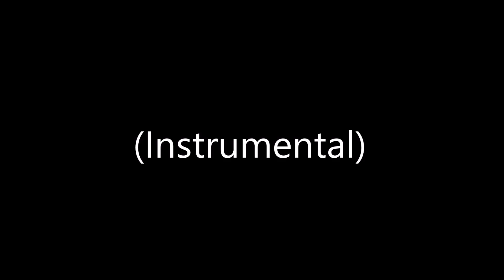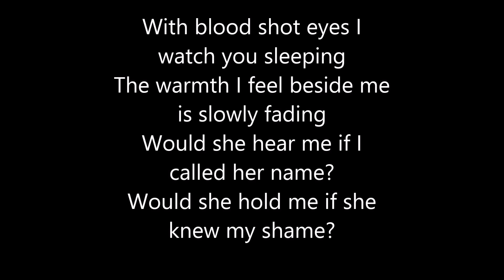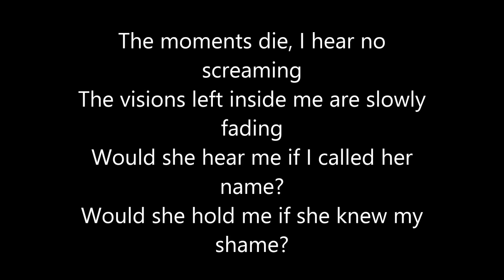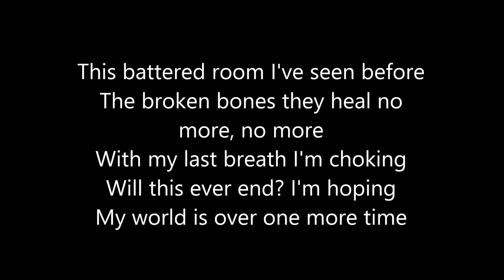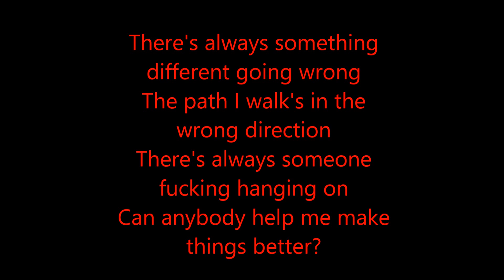Bullet For My Valentine - Tears don't fall Lyrics HD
Lyrics of the song - Bullet For My Valentine - Tears don´t fall.